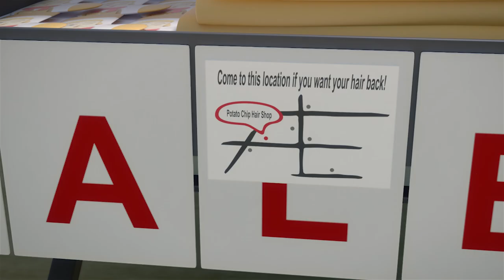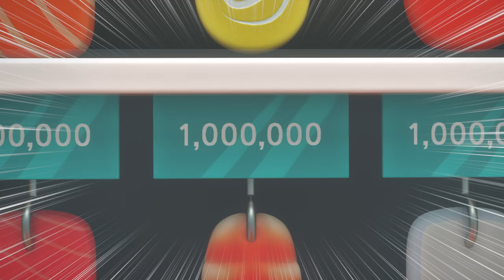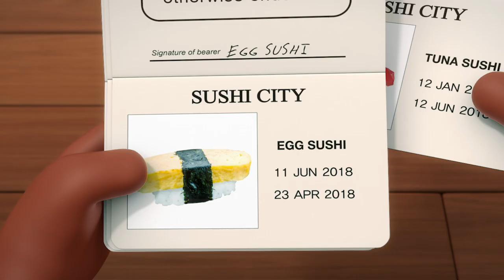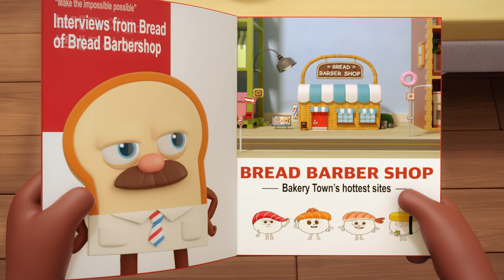Bread Barbershop | Ep27 Wisata Sushi | Indonesia Dubbing & Global CC